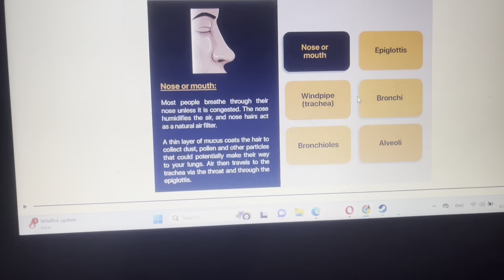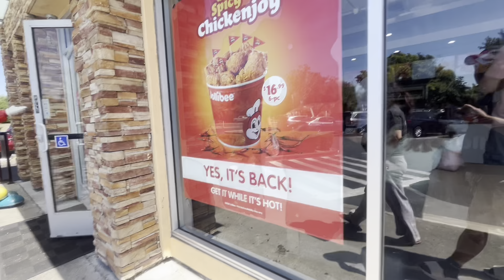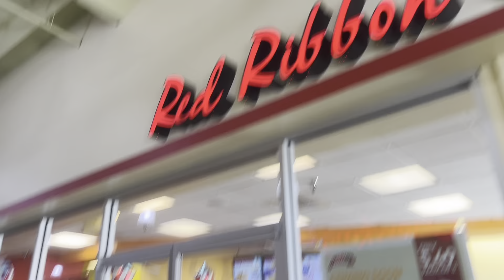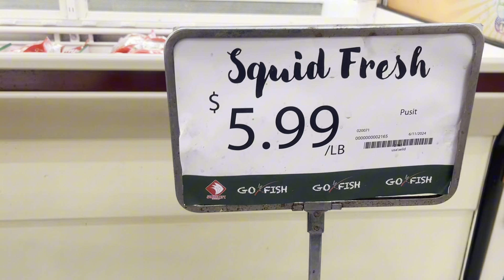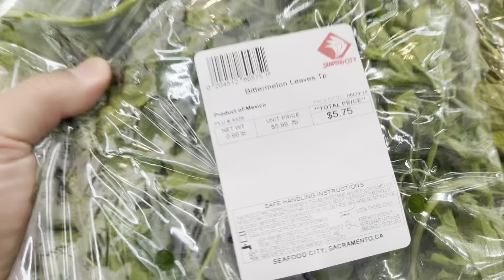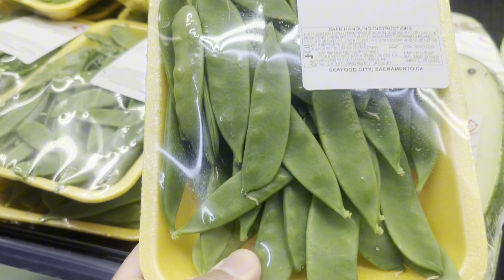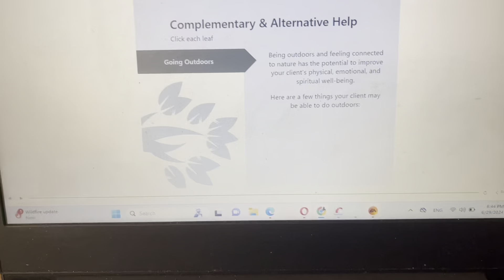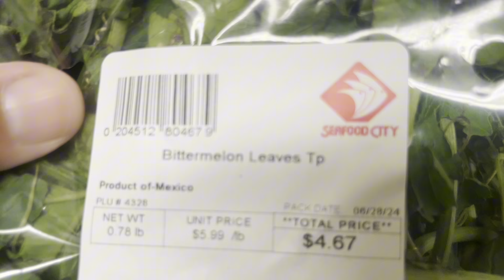JOLLIBEE IN SACRAMENTO CALIFORNIA | LET’S GO MGA BAPS | PinoyCNAusa | # Buhayamerika